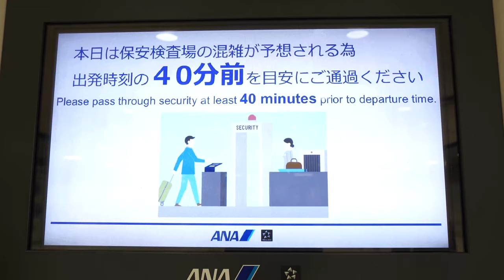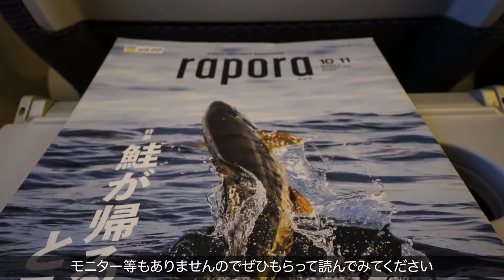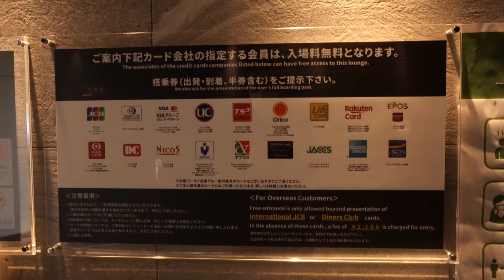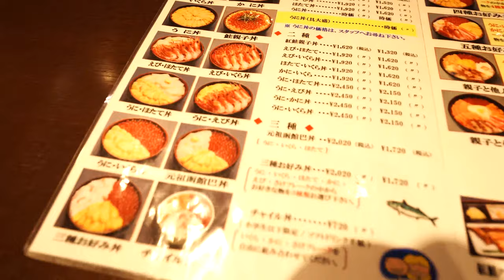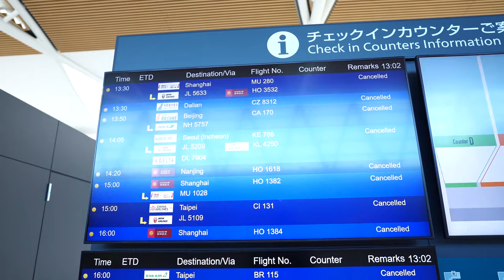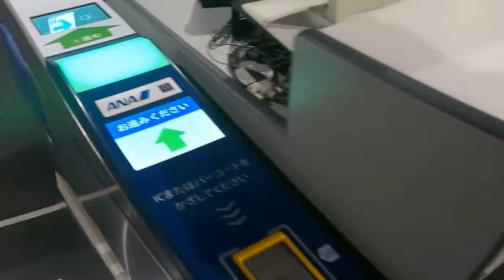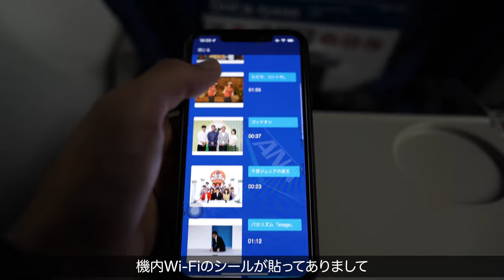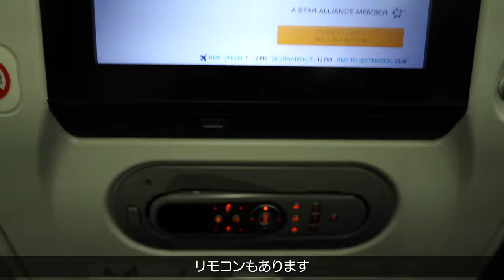ANAダイヤモンド修行⑨バリュートランジット28で行く✈️HND-CTS-SHB-CTS-HND✈️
ANAダイヤモンド修行⑨ANAバリュートランジット28を使って羽田-札幌-根室中標津-札幌-羽田という路線で修行してきました。

搭乗日10月30日
搭乗便NH4711/4885/4886/078
機材B767-300、DHC8-Q400、B787
座席2A,6A,15D,25A
保有ステータス ANAダイヤモンド
路線 羽田-札幌-根室中標津-札幌-羽田
運賃 バリュートランジット28
獲得PP 5,728　2倍キャンペーン適用済
価格36,460円

合計プレミアムポイント78,120PP
💎ダイヤモンド防衛まで21,880PP

10万円決済+6,000P
25万円決済+15,000P
35万円決済+18,000P
35万円決済分+3,500P

☑️使用機材